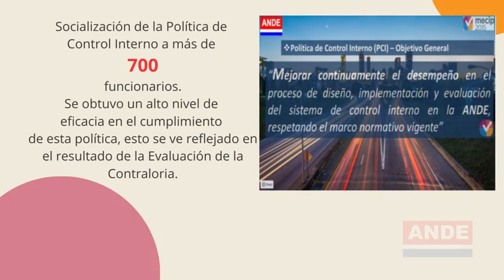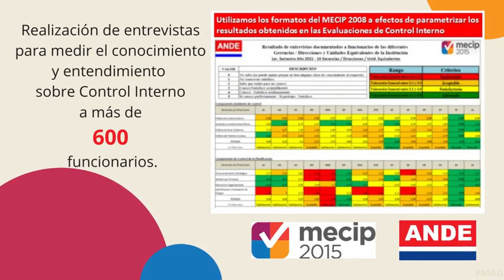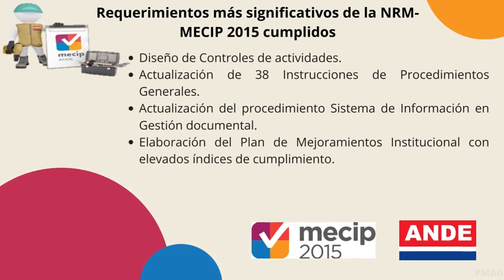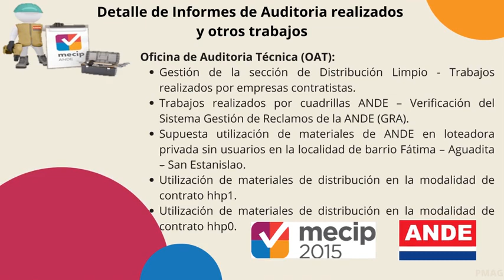AUDITORIA INTERNA - Resumen de logros 2022